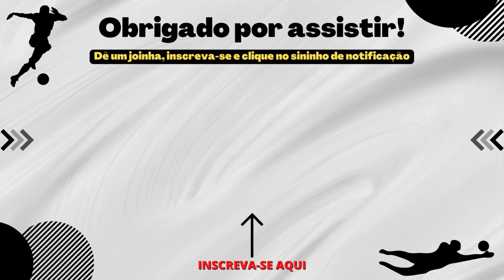OUTRA VEZ! ESSA NINGUÉM ESPERAVA! COMPLICOU O PEIXÃO NOVAMENTE! ULTIMAS NOTICIAS DO SANTOS